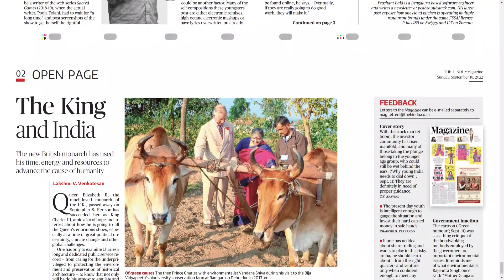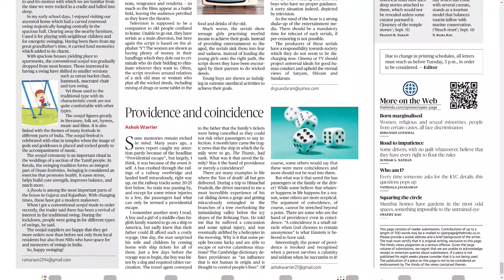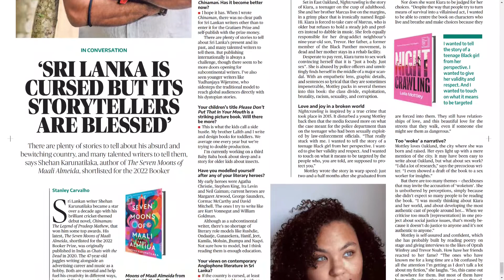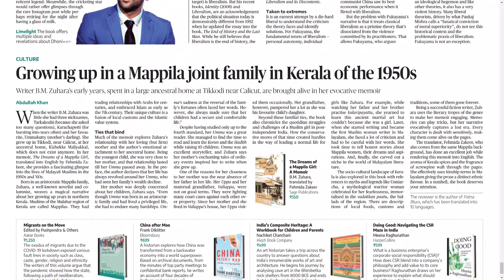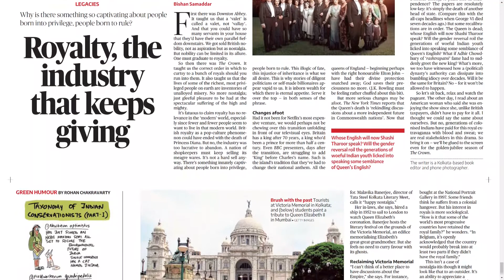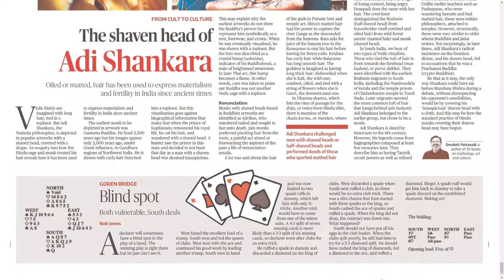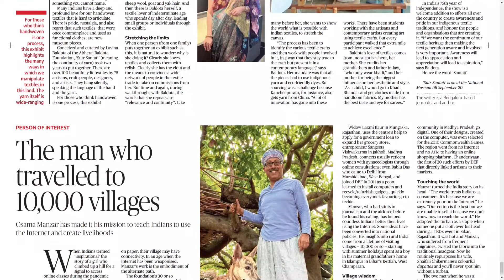THE HINDU SUNDAY MAGAZINE 18 SEPTEMBER 2022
Telangana news
Ap news
Cricket news
Sports news
Cinema news
Bussines newspaper
Crime news
Chaduvu paper
Education newspaper
Eenadu antharyaami
Antharyami eenadu
Telugu antharyaami
Apprentice jobs
Vasundara paper
Eenadu vasundara
Eenadu karimnagar
Haaybujji paper
Prathiba
Eenadu pratibha newspaper
Prathiba paper
New intiatives by politicians
Telugu news
Gk questions